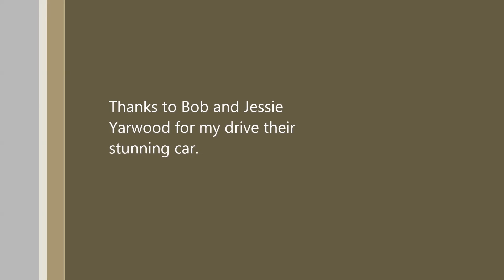Jonty Hair Crossle 9s Guards Trophy Aug 15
Bob Yarwood's Crossle 9s in the Guard's Trophy at the 2015 Oulton Park Gold Cup.
Finished 2nd in class and 5th overall. On for a better result had the driver not fallen off the road.